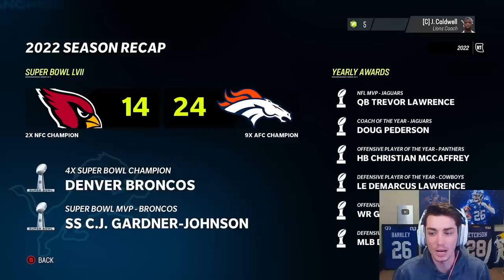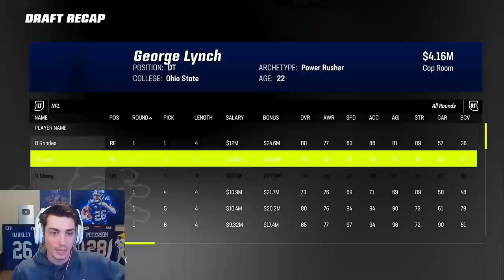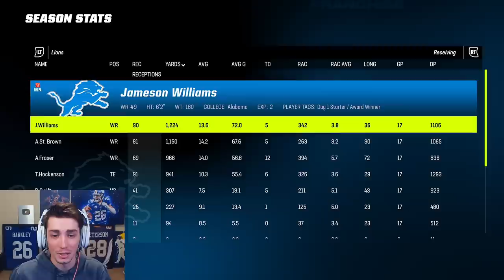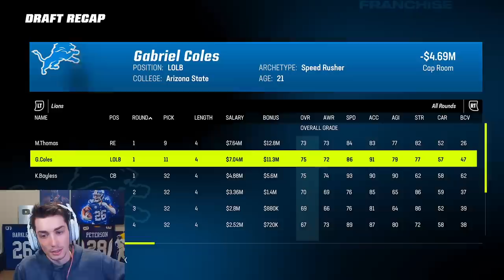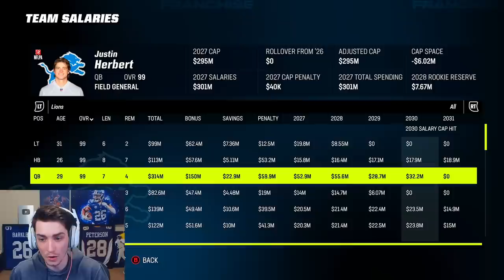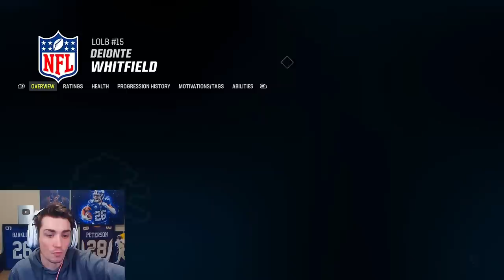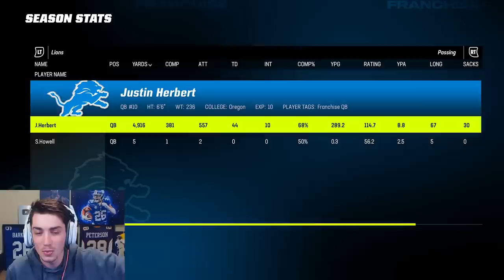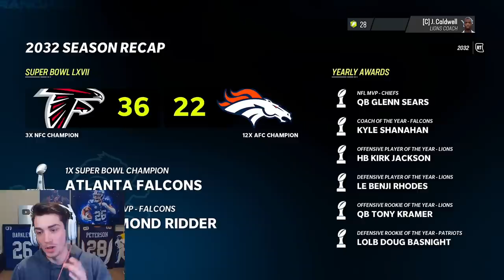20 Year Rebuild of the Detroit Lions | First Super Bowl Win EVER?! Madden Franchise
20 Year Rebuild of the Detroit Lions | First Super Bowl Win EVER?! Madden Franchise